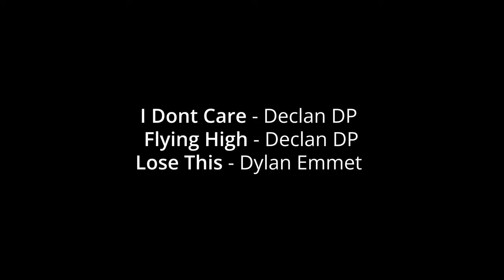Pagi Yang Mendung